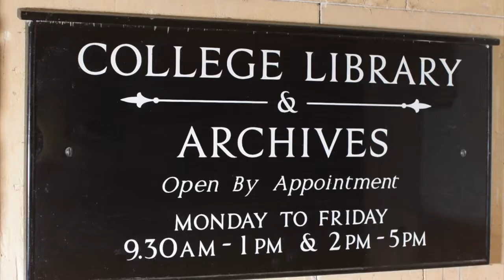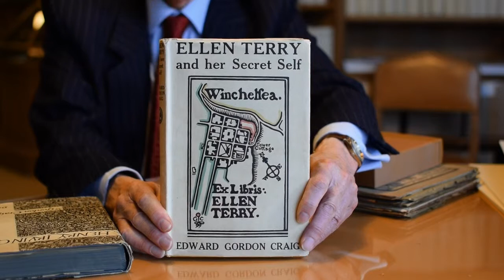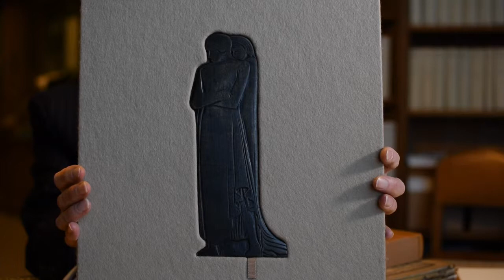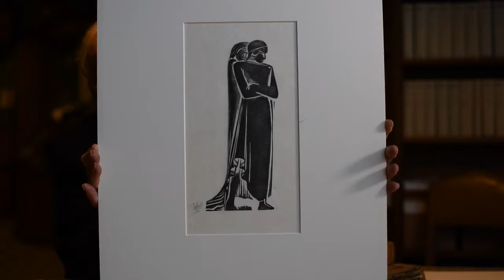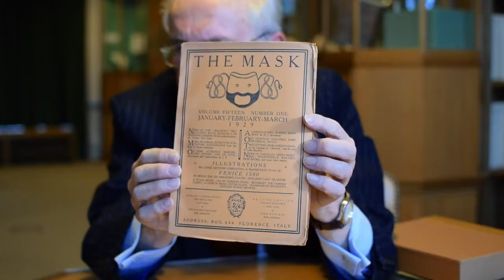Michael Meredith on Edward Gordon Craig: An Interview at Eton College Library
Eton College Library holds a major collection of Edward Gordon Craig books, artwork and ephemera. Presided over by Craig enthusiast and expert Michael Meredith, the collection began in the late 1980s with a chance acquisition of correspondence from Craig to his eldest daughter Rosie. The windfall led to meetings with Craig’s son Teddy, then a lively octogenarian. He helped the library locate many of the items that go to make up what is now one of the world’s most significant Craig collections, which is regularly consulted by scholars.

We sent three school students from Stevenage (Craig’s birthplace) to interview Michael Meredith at Eton College Library in January 2017.

These videos feature Maisie-Jane Betts, Kitty Butterworth, Amy Shields and Michael Meredith of Eton College Library.

With thanks to Michael Meredith, Sally Jennings, Hitchin TV and the Provost and Fellows of Eton College.

Created as part of the Who is Gordon Craig? project, exploring the life and work of Gordon Craig in his birthplace of Stevenage and beyond 50 years after his death, supported by the Heritage Lottery Fund.